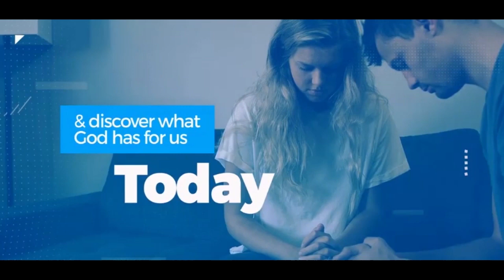Pastor Ziggy Moodley - A SLIPPING GENERATION (24 September 2023)